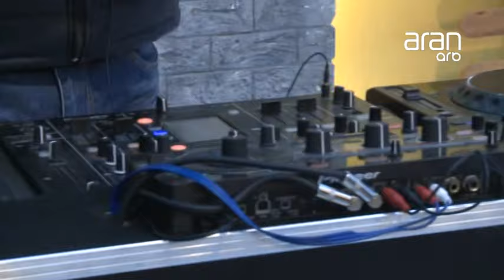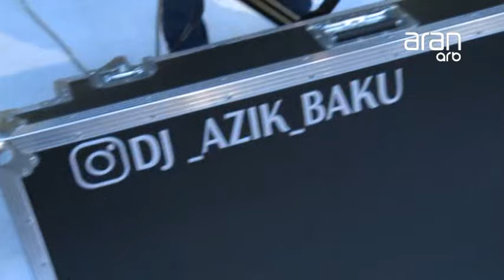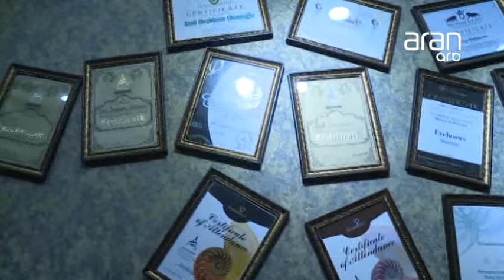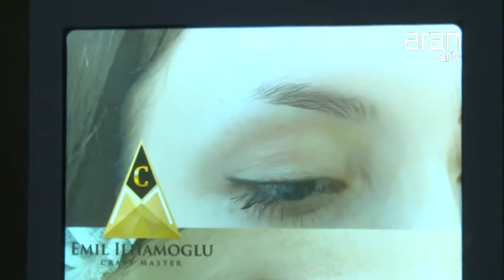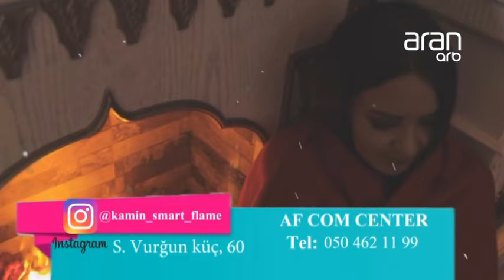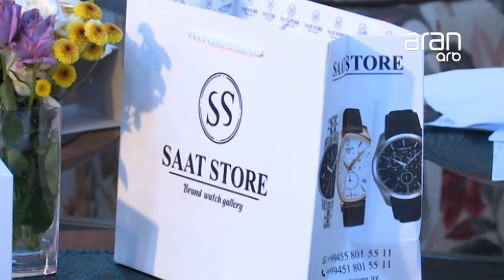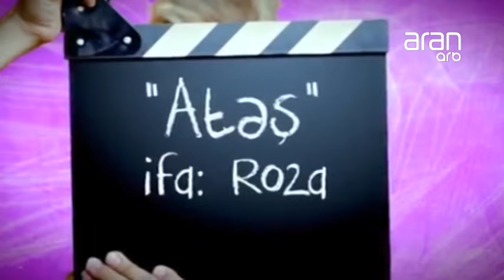Kim yatmış, kim oyaq ? 28 10 2018